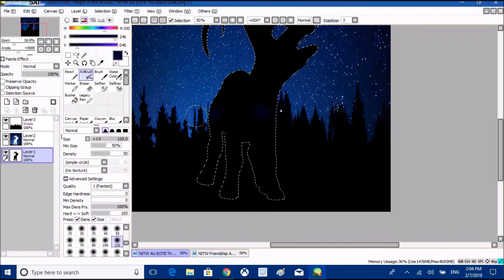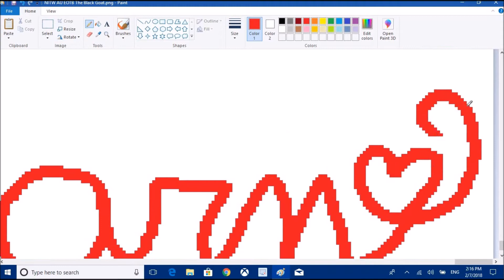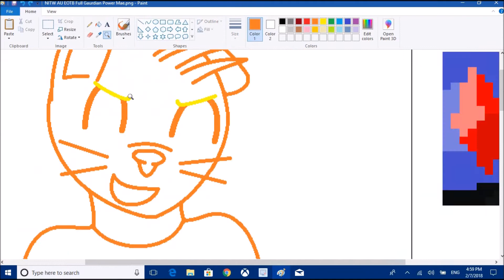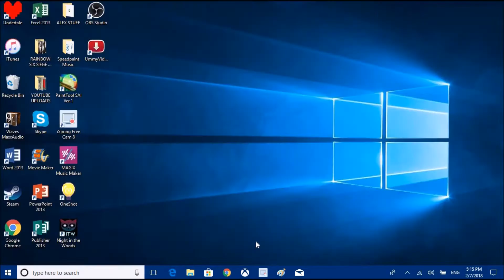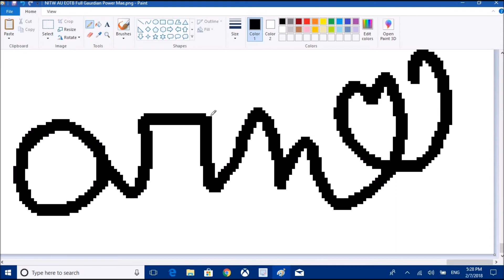Speedpaint Final Battle (NITW AU EOTB)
Picking up right where we left off last time.  So after the black Goat Breaks out of the Ground and the sky starts to split open, Everyone knew what they needed to do.  We all transformed and with the Help of the Forrest God, we were able to hinder the Black Goat's Pursuit for a while.  However Mae wanted to help, so she served herself as bait for the Black Goat and she unintentionally got eaten.  And she thought that this was how she was going to die, just like she wanted to, but just then, thought of her and her friends, even her new friends, came into her mind and made her rethink everything that she was doing, when suddenly:  (Another Little Story! :3)

(Upon her Realization, Mae’s Eyes Light up in a Rainbow)

Mae:  …..No, no, no!  I’ve changed my Mind!  I don’t want to die now, not when I have all my Friends Counting on me!  They’ve Helped me through so much and I haven’t done s*** to repay them!  And it’s about time I did!

(Meanwhile, Alex, Pearl, Twilight, Timber, Cheese, Pinkie, Peridot, Lance, Alphys, and Undyne are trying to hurt and or distract the Beast While Gregg, Angus, and Bea are on the Ground Watching the Whole thing)

Angus:  (Worried) What do we do?

Gregg:  (Freaking out) We have to do Something

Bea:  What can we do, that thing is Massive!

Gregg:  (Looks around and sees the Little “Thing” and he and Mae had left there) You guys thinking What I’m Thinking?

(Camera pans back to Mae)

Mae:  They’ve helped me realize that I need to trust those around me, and now, I need to trust myself do be able to get out of this.  I owe them everything, if it wasn’t for them, I wouldn’t be here right now, and right now, I need to save them.  Just like how they’ve saved me!  I know I said that I only wanted this to save me only one time, but now, I want it to save me all the time!  I want it to save them, I want it to save the world!  I-I want to save them!

(A red Harmonic Pendent Appears Around her Neck)

Mae:  (Shouting) I WANT TO SAVE THE WORLD!!!

(She is engulfed in a Red Light)

(Camera Pans Back to The outside With Alex, Pearl, Twilight, Timber, Cheese, Pinkie, Peridot, Lance, Alphys, and Undyne Still Trying to hurt the Black Goat and then Pans to Gregg, Angus, and Bea, Getting Ready to Launch The “Thing” at the Goat with a Make-shift Catapult)

Gregg:  (Shouting) NOW!

(Catapult Fires and it’s a direct hit, the Goat’s attention turns to the three antro animals on the ground)

Angus:  Uh oh…

(Just then, the Black Goat’s Stomach starts to glow a Deep red)

Everyone:  (Confused/sounds of Confusion/People who are flying go to land on the ground)

(After a Moment, a red comet bursts out from the Goat’s back and Floats in the air, revealing Mae’s silhouette in the Magical fire)

Mae:  (Voice Booming) IM NOT GOING TO DIE IN THIS HOLE!!!

Everyone:  (Looks of Shock/sounds of shock)

Alex:  M-Mae?

(Mae holds out her hand and her bat is swiftly pulled into her grip.  She starts swinging it, producing strikes of red harmonic energy and landing them on the Beast as it cries out in pain and anger)

Timber:  Is that…..Harmonic Energy?

Cheese:  No way!

Twilight:  I’ve never seen anything like it!

(Mae looks down at the guys)

Mae:  Well?  Don’t just stand there, I need your help!

Alex:  Wha?  Oh right!  Come on Guys!

(Alex, Pearl, Twilight, and Undyne Fly up into the air and Position themselves around the goat while Timber, Cheese, Alphys, Peridot, Pinkie, and Lance Position Themselves on the Ground)

Mae:  Now, Everyone together!

(They all blast the Goat in a magic Convergence and the Entire area is engulfed with light.  After a Moment, they all gather on the ground again along with Gregg, Angus, and Bea.  Mae Turns to face them)

Mae:  We did it guys!

But even After all that, the Black Goat still wasn't finished with us yet.  But this time, Mae knew what she needed to do.  Using her new Powers, she extracted the Glimmer from herself and gave it to the goat, it accepted the generous gift and dissipated into the sky, never to be seen again.  Victories and enthusiasm was shared among everyone, for this was a well deserved victory indeed.

Song:  You are not Alone by:  Nyxtheshield